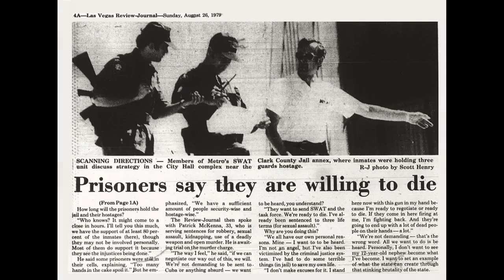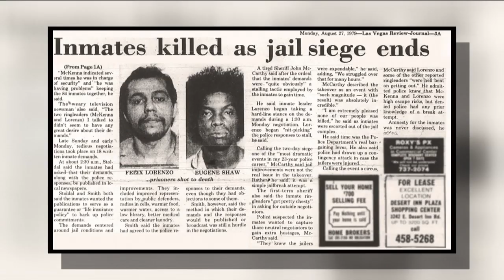Jailhouse HiJack: The story of the 'Most Dangerous Man in Nevada'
He's been called the "Most Dangerous Man in Nevada", and has been on death row for almost four decades.

Patrick Charles McKenna was sentenced to die for killing his cellmate in the city Jail in 1979. He was also behind a desperate bid freedom that stunned Las Vegas later that year.

Southern Nevada has never seen anything like it before or since. Three armed prisoners holding police at bay for two days using jail guards as hostages. Patrick McKenna was the brains of the outfit.